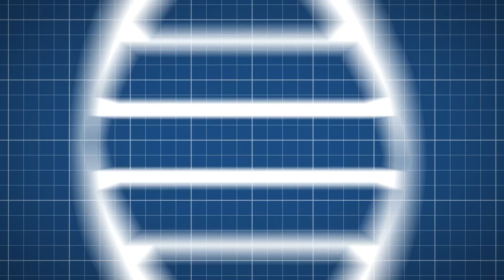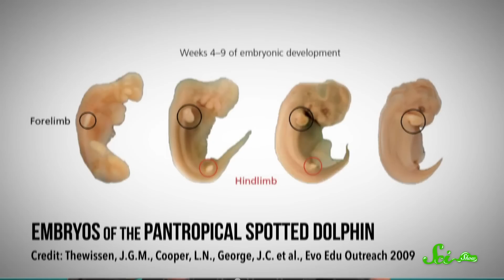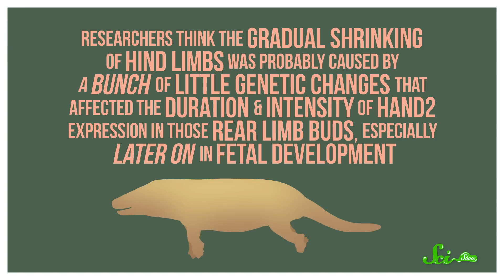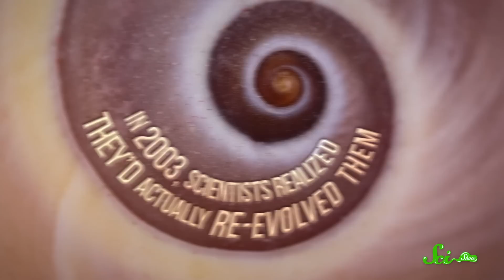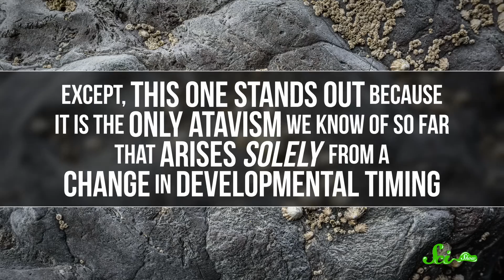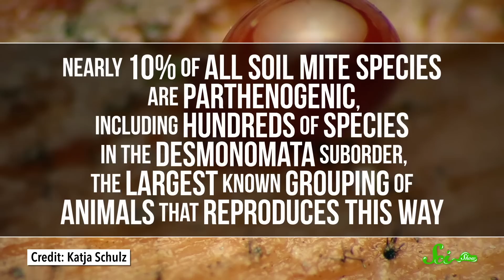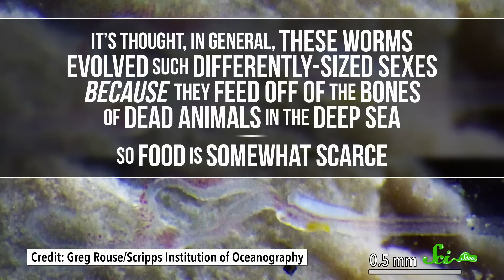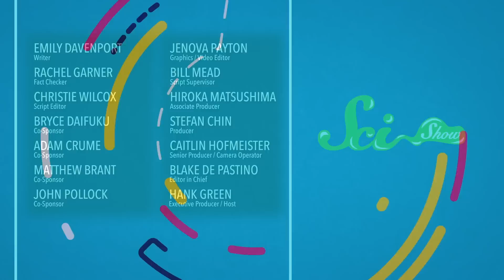Ancient Genetics that Still Occur Today: Atavisms Explained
Did you know that traits in animal species can re-appear in a new generation hundreds of years later? These ancient reappearing genetics are called Atavisms, and they can help us understand amazing things about biology and evolution, like how limbs actually grow! Join us for a fascinating new episode of SciShow, hosted by Hank Green.

Sources:
Dollo’s Law/Atavisms